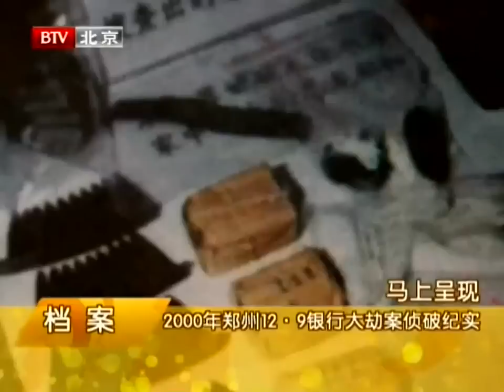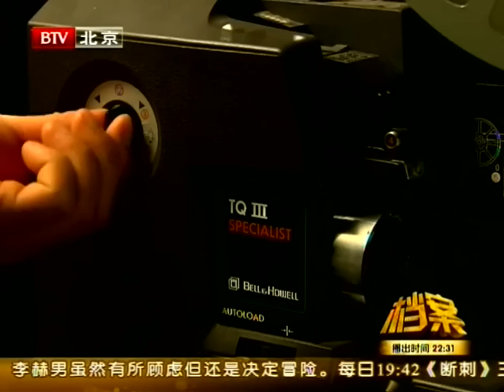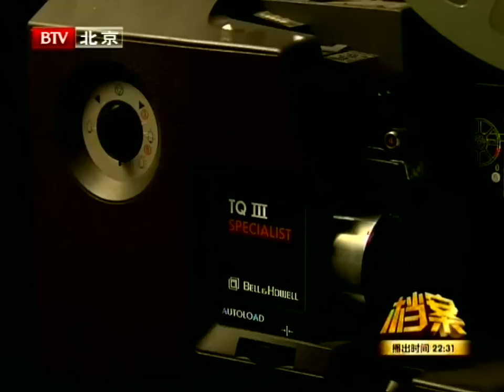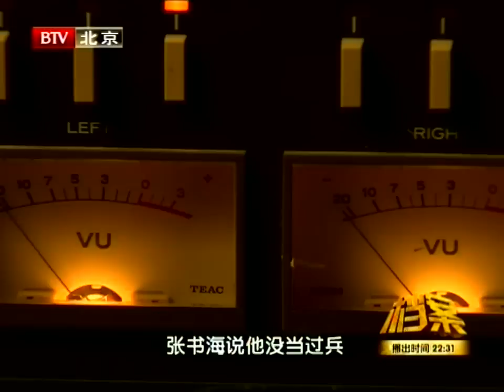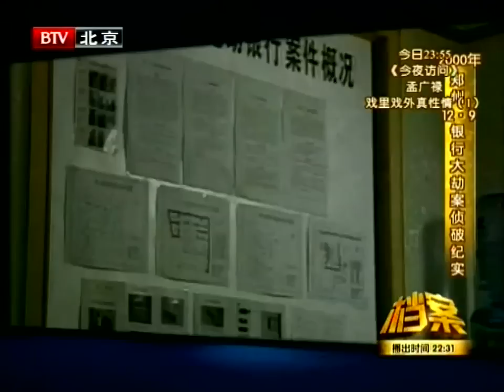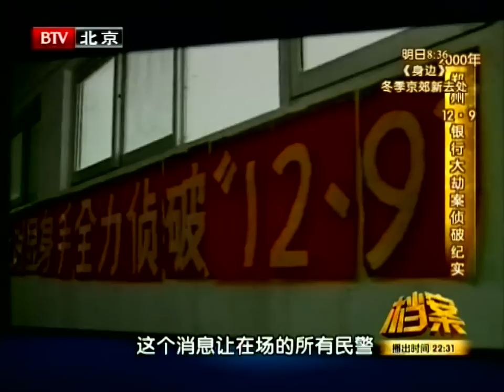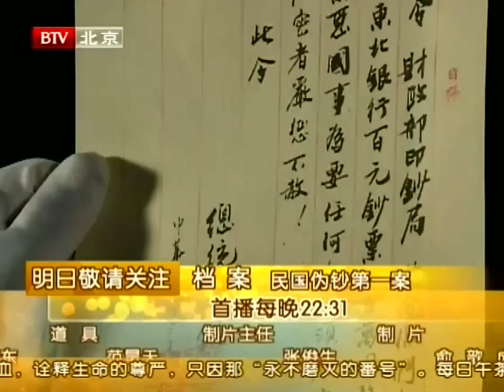中国最后一个悍匪 曾是部队兵王 此人极为罕见 5000万中出一个 父子都是军人 家族式大案 枪毙时 儿子没看老子一眼